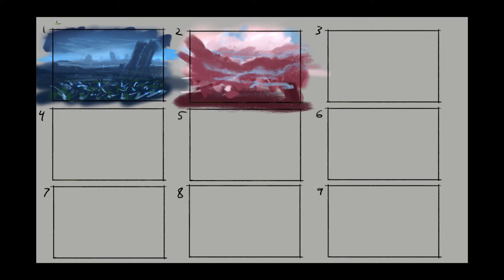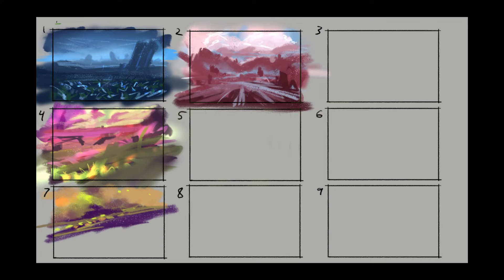Streampaint 240 Timelapse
Time-lapse of my livestream.   We start by generating ideas for the first half, then we take a vote, and work on the winning thumbnail until the end of stream.  Viewers may bring back up to two thumbnails from a previous stream  for a second chance in the poll.